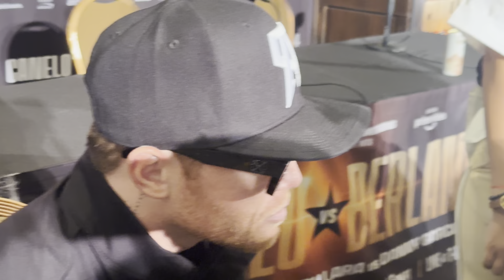Canelo TRUTH on WHY NOT FIGHTING David Benavidez; SAYS Bivol BEATS Beterbiev & WANTS REMATCH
Multi-division world champion Canelo Alvarez & super middleweight contender Edgar Berlanga are moments away from their anticipated September 14 showdown at T-Mobile Arena in Las Vegas, Nevada. You don't want to miss what goes down before, during, and after the fight. Check it out!